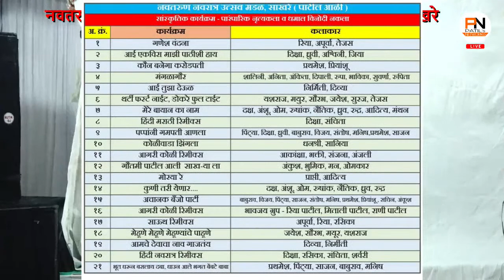HINDI NAVRATR RIMIX | NAVTARUN NAVRATR UTSAV MANDAL SAKHARE